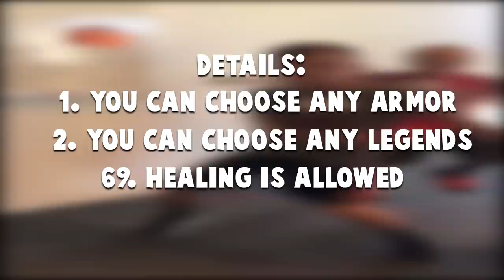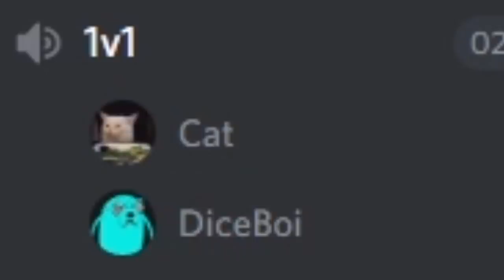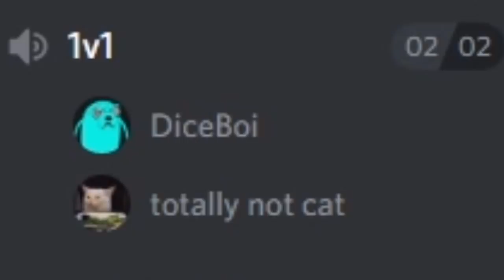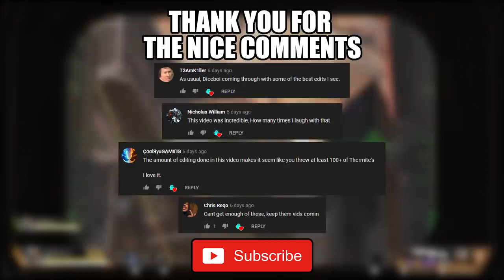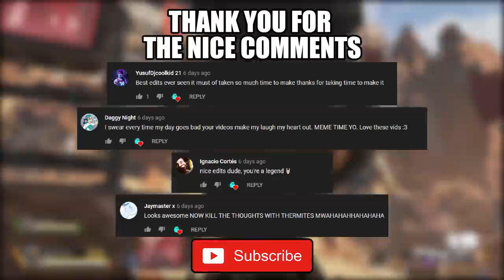1VS1 EXPERIENCE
Hey, I was fun playing with you guys! 1
Sorry for the one that does not make into the video. Enjoy my first 10 minutes video! oof. I hate making long videos but some of you guys wants it, :)